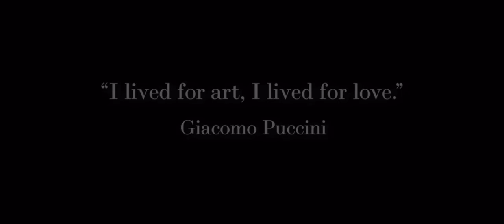Morire - Puccini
Morire by Puccini sung by Jack Swanson, Tenor.

Roderick Phipps Kettlewell, Piano

From Jack Swanson’s virtual recital Songs of Love and Loss.